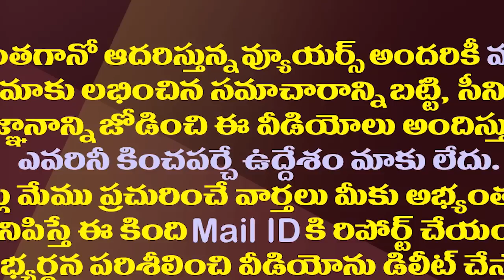జగన్ లేఖపై జాతీయ మీడియా అలా..తెలుగు మీడియా ఇలా | Media different stand on CM YS Jagan's Letter